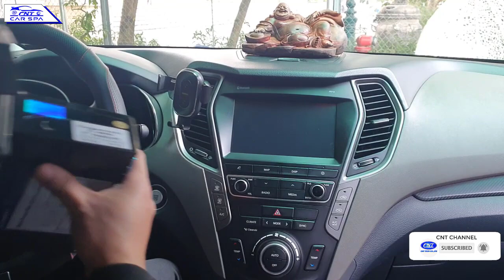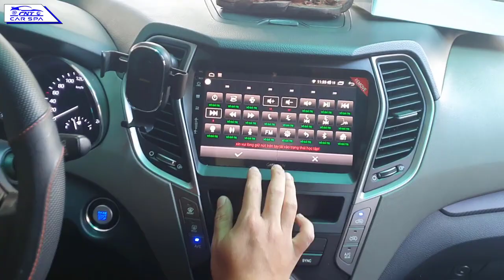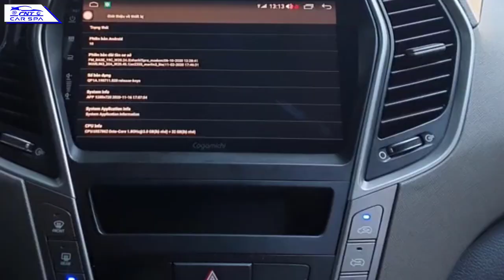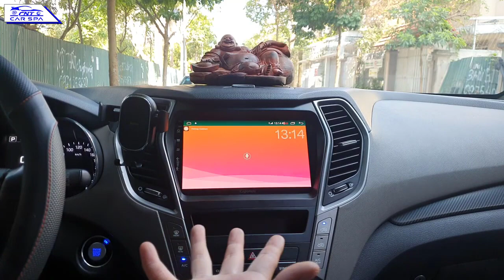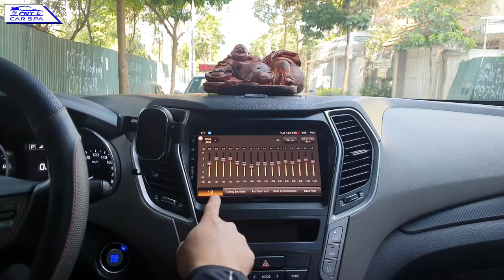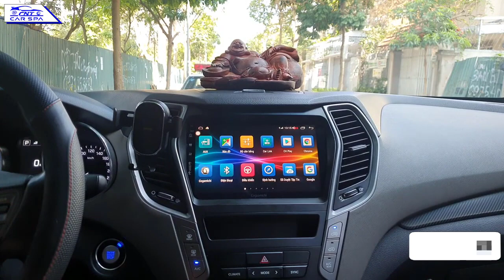Màn hình Android Cogamichi C860 bản nâng cấp lắp cho xe Hyundai Santafe 2016-2017 |CNT CHANNEL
Màm hình Cogamichi C860 phiên bản mới dìa liêm yết : 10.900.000
Quà tặng kèm theo :
-Camera hành trình Cogamichi A10
-Thẻ nhớ 32GB
-Vietmap S1 bản quyền
-Vietmap Assistant điều khiển giọng nói
-Vietmap iDVR định vị xe từ xa
⚔CNT Tech Co.,Ltd – Chung niềm tin, trọn chữ tín🛡